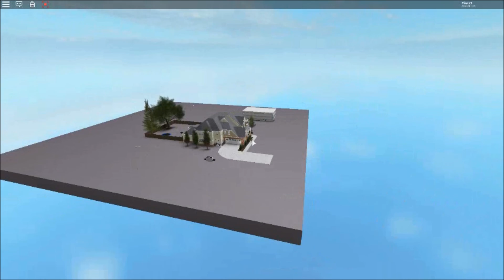The Brave Little Toaster (2019)